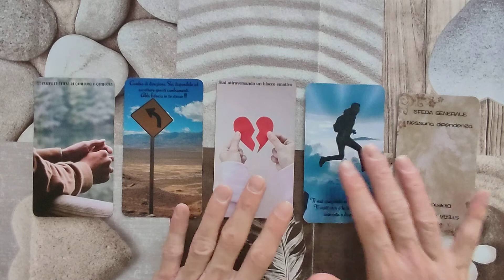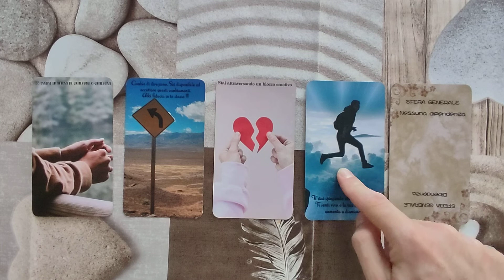OROSCOPO CAPRICORNO ♑ 27 GIUGNO- 3 LUGLIO 2022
Ciao a tutti. Oggi siamo in compagnia con l'oroscopo del CAPRICORNO per la settimana dal 27 giugno al 3 luglio 2022. Buona visione e buona settimana ✨